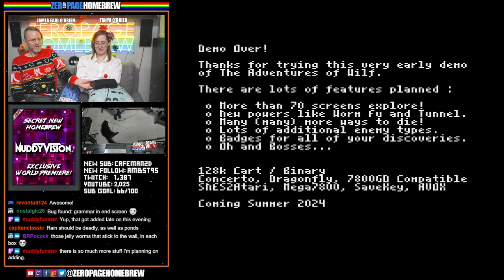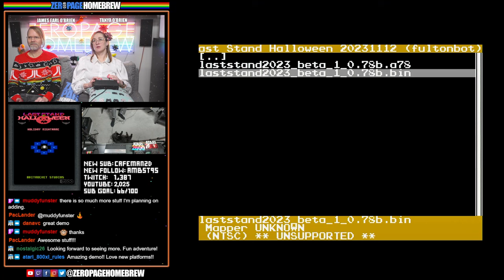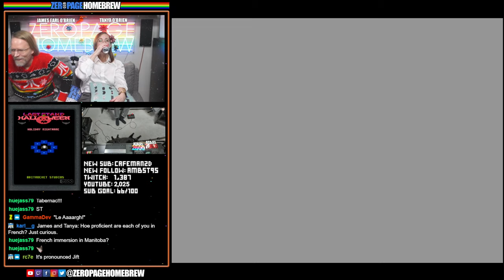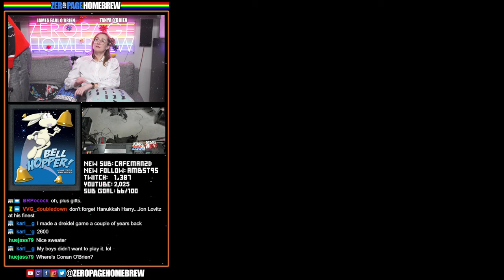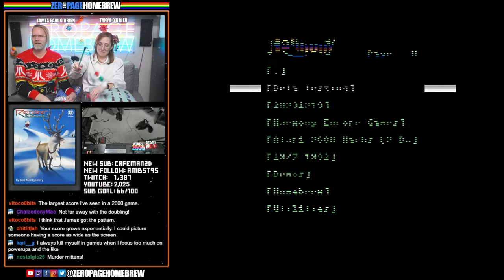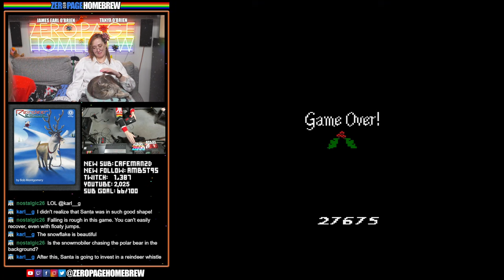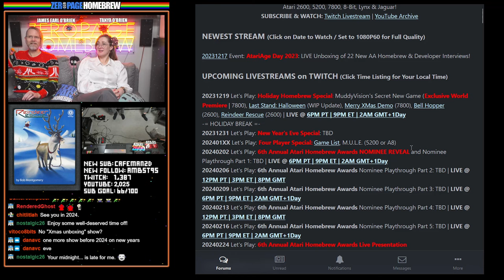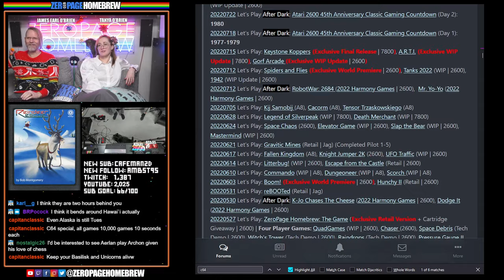Holiday Homebrew Special! Wilf (EXCLUSIVE WORLD PREMIERE), Last Stand, Bell Hopper, Reindeer Rescue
00:00 Intro/News
10:12 Wilf (2023 Exclusive World Premiere | 7800) by MuddyVision / Lewis Hill @Muddyfunster
36:34 Last Stand: Halloween (2023 WIP Update | 7800) by Steve Fulton @fultonbot
58:28 Merry XMas Demo (2012 | 7800) by Mark Ball @GroovyBee
1:04:14 Bell Hopper (2011 | 2600) by Tomas Härdin @Tjoppen
1:21:00 Reindeer Rescue (2006 | 2600) by Bob Montgomery (Programming) @vdub_bobby / Nathan Strum @Nathan Strum (Graphics)

60FPS through RetroTINK 5X-Pro: Atari 2600 (RGB), 5200 (SVID), 7800 (RGB/SVID), 800XL (RGB), Jaguar (RGB), Lynx (VGA)